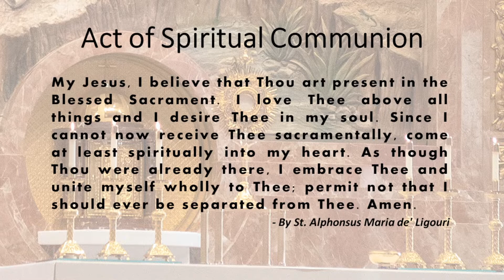St. John the Baptist, Costa Mesa - Holy Mass - March 9, 2022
Holy Mass celebrated by Fr. Ryan Gray